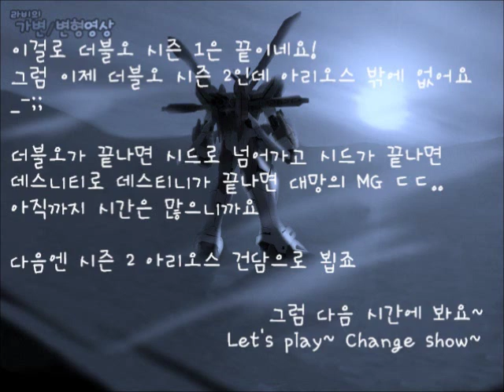가변샷 34부 - 오버 플래그 - [1/100]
BGM 변경 버전